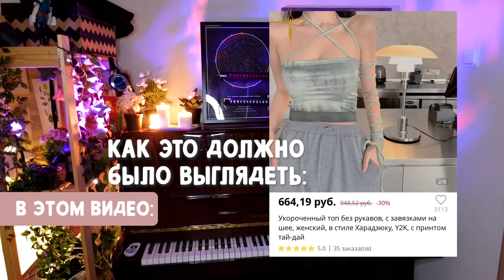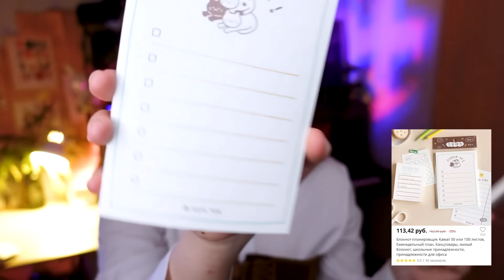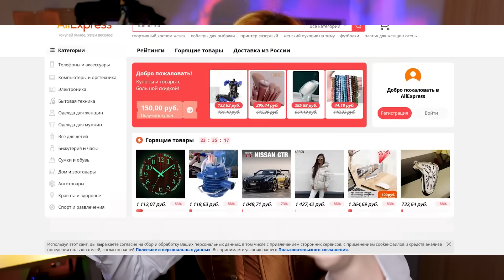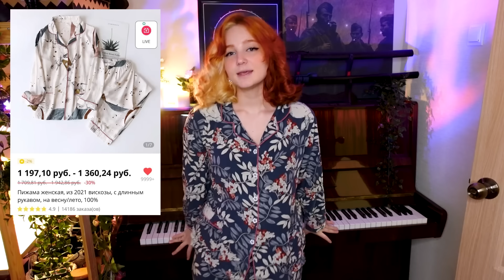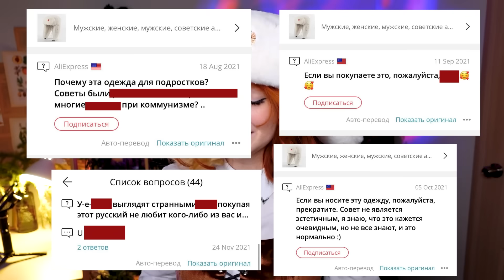АЛИЭКСПРЕСС: ожидание и реальность 🥴 худшие и лучшие покупки 2022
Я очень много заказываю всякого барахла с AliExpress и сегодня я хочу поделиться с вами своими самыми лучшими и самыми неудачными покупками

Музыка в видео:
In Saint Petersburg (Sting Version) - Sight of Wonders
She Is Whimsical - Arthur Benson
Dusty Conscience - Matt Large
Leaves - [ocean jams]
Hoist the Colours Buccaneers - Christoffer Moe Ditlevsen
Long Roads - John and the Land of Plenty
Hearthstone - Duel

P.S. Это видео спонсировано LetyShops